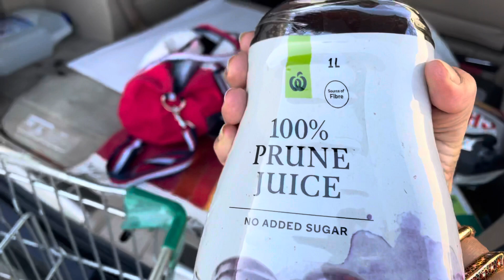Day off a কি কি করলাম